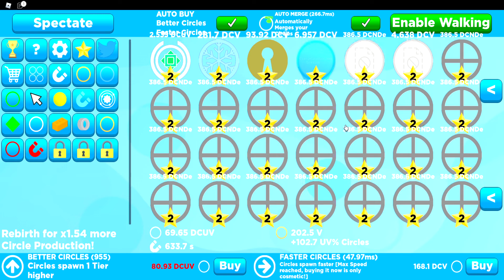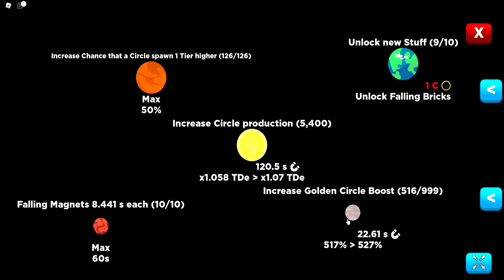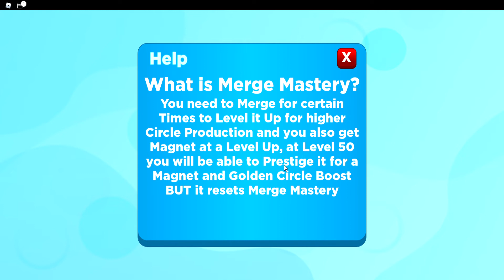Playing Merging legends AKA Circle simulator on ROBLOX